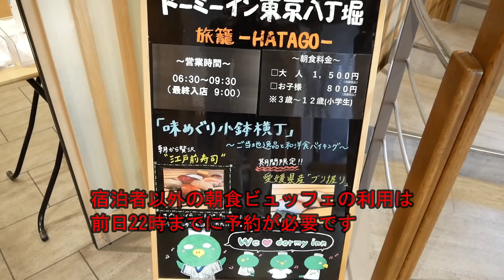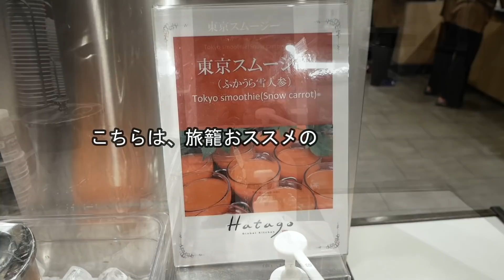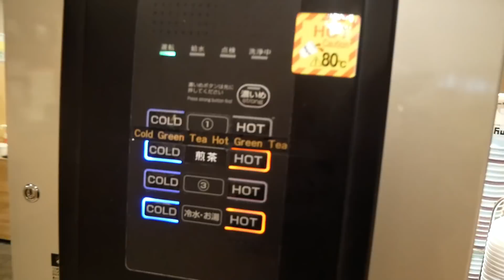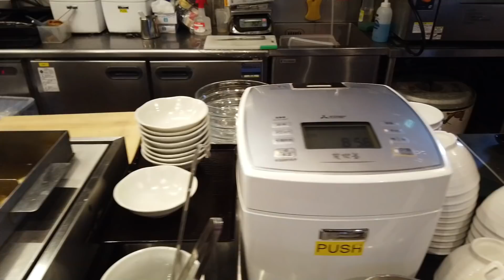【江戸前寿司と小鉢 ホテル朝食ビュッフェ】ドーミーイン東京八丁堀 旅籠の和洋食バイキングを格安1800円で食べ放題しました！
現在、朝食は宿泊者のみのとなっています。

ドーミーイン東京八丁堀の朝食バイキングに行って来ました。
朝食会場は、１階旅籠(はたご)です。
宿泊客以外でも利用できます。前日の２２時までに電話で予約が必要です。当日、2階のフロントで料金1500円を支払ってから朝食会場に行きます。
ドーミーイン八丁堀の看板メニューの江戸前寿司を朝食で食べ放題出来るのは嬉しいです。
お寿司コーナーは人気で、あっという間になくなるのですが、直ぐに補充されていました。
小鉢のお惣菜もあり食べ放題です。ドーミーインの朝食コンセプトは“免疫力UP！というだけあって、栄養面を考えてバランスよくお食事ができます。
その他唐揚げ、メンチカツなどのメニューもあります。おでん、あさりのお味噌汁など他の朝食ビュッフェではないメニューがあるのも魅力です。
デザートはスイーツ、フルーツがあります。店内は、テレビがついていたり、カジュアルで親しみやすい雰囲気があります。小規模ながらも満足のいくひと時を過ごせました。
時間は6：30～9：30(最終入店時間 9:00)。時間制限なし。8時頃が込み合いますので、早目の入店をおすすめします。

■ホテル・レストラン情報

【場所】  1F レストラン 旅籠
【営業時間】  6:30～9:30（最終入店時間 9:00）
【料金】  大人：1,500円➡1,800円に変更になっております
3歳以上〜小学生以下： 800円➡900円に変更　2歳以下：無料　（※税込）

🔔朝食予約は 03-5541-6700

0:00 ドーミーイン東京八丁堀 江戸前寿司 朝食ビュッフェ スタート！
0:41 旅籠(ハタゴ) 入店
1:18 お料理の紹介
2:47 江戸前寿司と小鉢を大食いします
4:26 パン紹介
4:50 ドリンク紹介
6:51 定食風プレートを食べ放題
7:18 サラダコーナー紹介と実食
8:24 デザートビュッフェの紹介

【初めて動画を見て下さった方へ】
朝食ビュッフェ、食べ放題を中心にいろんなレストランを巡り、お店の情報や雰囲気がわかる動画を配信しています。
お気軽にコメント、いいね👍頂けましたら嬉しいです。

【いつもご視聴、コメント、いいね👍を下さる方へ】
いつもありがとうございます。とても励みになっております。
この場をおかりして感謝申し上げます。
皆様のお役に立てる情報を配信できるように努力し、コツコツと続けていきます。
これからもどうぞ宜しくお願い致します。

☺️動画の内容が役に立つと思われたら共有ボタンを押してお友達やご家族、お知り合いに内容をシェアして下さい。

■関連動画(朝食バイキング/ホテルビュッフェ)
【料亭の和朝食ビュッフェ】東京老舗 浅田の朝食バイキングが三井ガーデンホテル日本橋プレミアにて2970円で食べ放題！ゆったり3時間居られてお得感ありました。朝食は和食派という方は特におすすめです。

【高額の朝食ビュッフェ】ホテルニューオータニ東京 新最強の朝食バイキング6600円を食べ放題！ 和洋食、ピエール・エルメのパン、点心など全メニューが分かります。

【お得な朝食ビュッフェ】三井ガーデンホテル銀座プレミアのバイキング2750円で焼きたて絶品ガレットも食べ放題！ 2022年リニューアルオープン後の全メニューが分かる東京の天空で大食い

【ココス 朝食バイキングの食べ放題 全メニュー３１品を公開！】土日限定のモーニング料理も分かる / All 31 items of Coco's restaurant breakfast buffet

【お手頃なホテル朝食ビュッフェ】東京の大型施設、品川プリンスホテルのハプナで2800円朝食バイキングを全メニュー食べ放題しました。

【高級ホテル朝食ビュッフェ】ANAインターコンチネンタルホテル東京の豪華な朝食バイキングの全メニュー公開！和食・洋食・中華・フルーツを4288円で食べ放題

【コスパ最強のホテルビュッフェ】三井ガーデンホテル汐留の朝食バイキングで食べ放題！ 東京で上質の和洋食モーニングが格安1650円で楽しめました。

【料亭並の朝食ビュッフェ】銀座朝食ラボ 季節感ある和洋食の小鉢が2500円で食べ放題！こんな高級食材を好きなだけ食べて本当にいいのですか？全メニューとランチビュッフェとの違いが分かります

【スタイリッシュな朝食ビュッフェ】グランドハイアット東京のホテルバイキング4070円食べ放題で六本木ヒルズのオシャレ空間を満喫できる！

■関連動画(ケーキ食べ放題/スイーツ系)
【ホテルスイーツビュッフェ】絶品！苺が食べ放題 ウェステインホテル東京のストロベリーをテーマーにした5800円デザートバイキング

【不二家 ケーキバイキングの食べ放題 全メニュー２４種類を公開！】 東京錦糸町店 ドリンクバーとケーキ内部まで分かるスイーツ 大食い

【不二家 ケーキバイキング 食べ放題(第２章)】 東京世田谷砧店で新たなケーキ17種類を全メニューに追加公開！ドリンクバー、ケーキ内部・質感・価格を全て見せるスイーツ 大食い

【ミスド 食べ放題のドーナツ全種類51個を公開！】 東京中野店のミスタードーナツビュッフェで「つや抹茶」シリーズ、ポン・デ・ちぎりパン、パイ、マフィンなど各種スイーツを大食いしました。